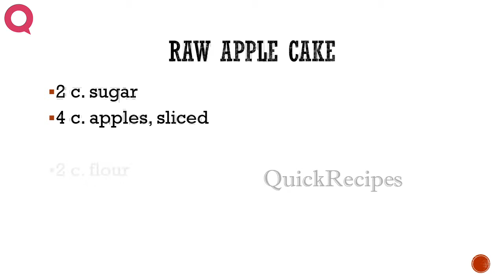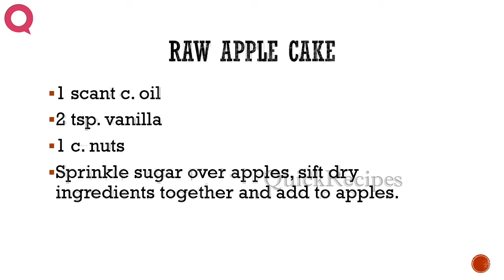RAW APPLE CAKE - How To QUICKRECIPES